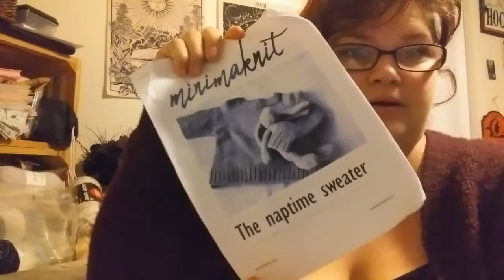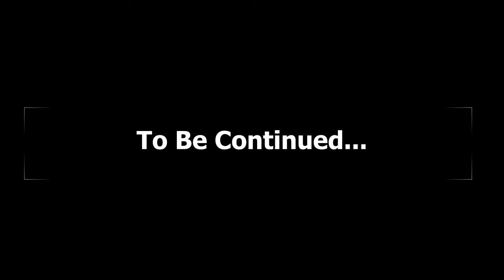Vlogtober Day 9